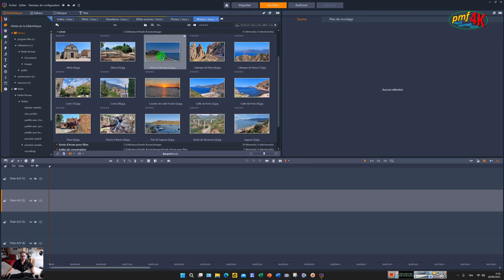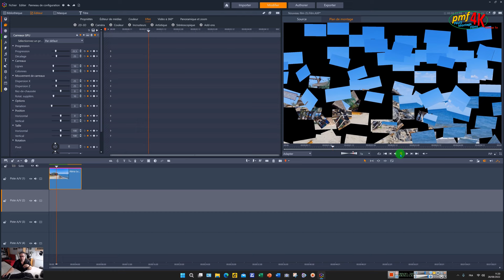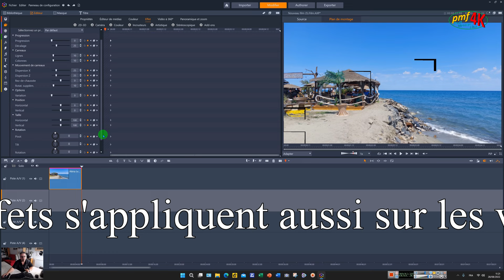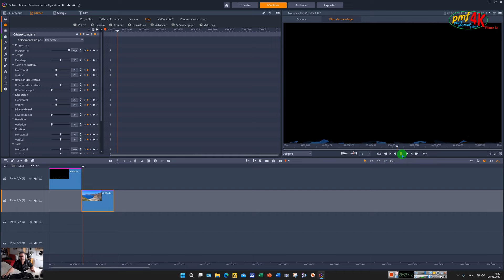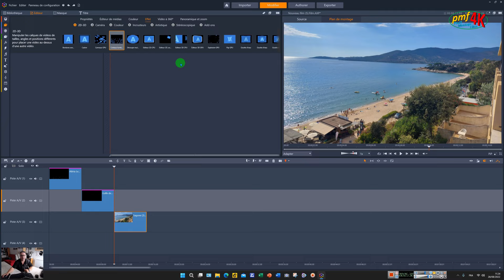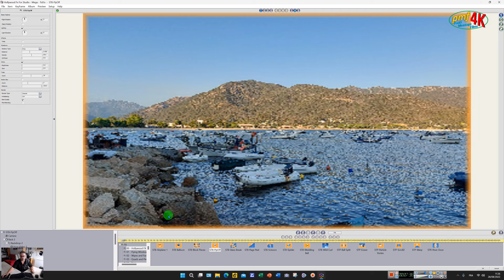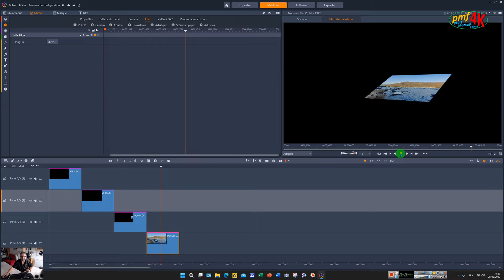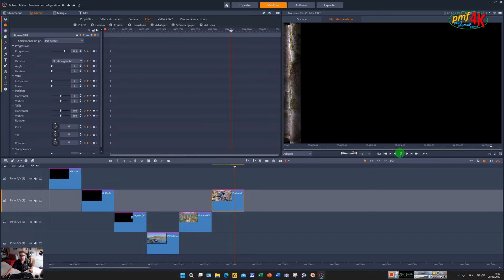Pinnacle Studio, la fonction "Effet"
utiliser l'option
"EFFET"
pour créer
 une animation
 sur des photos
ou vidéos
avec